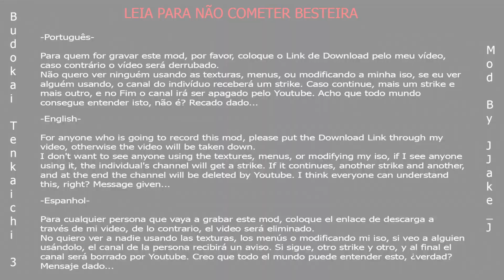😍INCRÍVEL!! PROJETO DBZ TENKAICHI 3 de PSP - Dragon Ball Z Tenkaichi Tag Team ISO (2023)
10K✔
20K✔
30K✔
40K✔
50K✔
60K✔
70K❎
80K❎
90K❎
100K❎

Dragon Ball Z: Tenkaichi Tag Team
Dragon ball Tenkaichi tag team 2023
Goku grand priest Ultra Instinct
ISO Texturas Anime Z
dragon ball z budokai tenkaichi 3 all transformations and fusions
dragon ball z tenkaichi tag team iso
dbz tenkaichi psp
Dragon Ball Z Tenkaichi Tag Team Versión Latino
dragon ball z psp
dbz playstation
tenkaichi tag team psp
dbz tenkaichi tag team gameplay
dbz tenkaichi tag team psp
dbz psp
Dragon Ball Kakarot SB2
shin budokai 2
Dragon Ball Fighter Z Android
Shin budokai 2 xenoverse
mod dbz ttt
dbz ttt
Pay pal
dbz
DBS Broly Movie
DBZ 2023